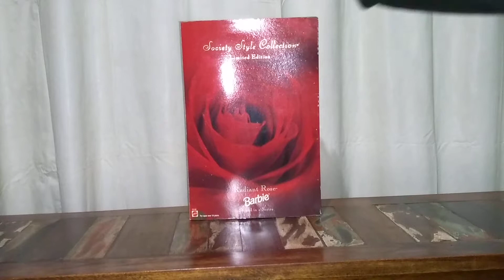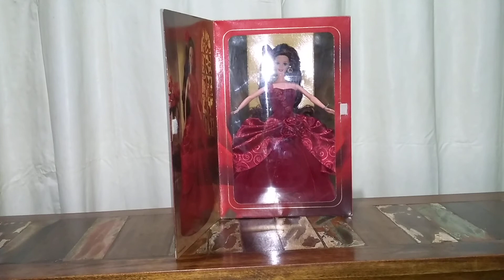Barbie Edição de Colecionador - Radiant Rose - Mattel (1996)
Apresento a boneca mais famosa do mundo.
A boneca Barbie Radiant Rose feito pela Mattel em 1996.
Essa linda boneca usa um vestido deslumbrante vermelho.
Sem duvida alguma, Barbie continua roubando corações até os dias atuais.